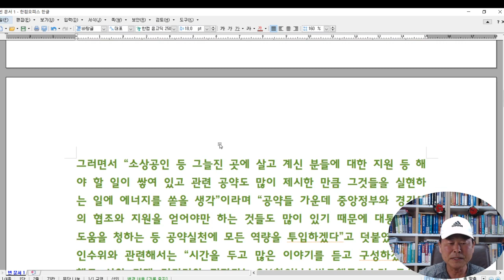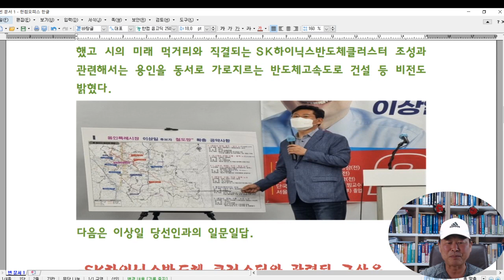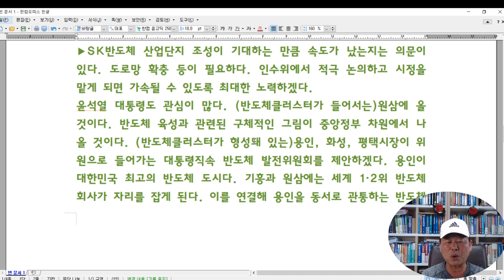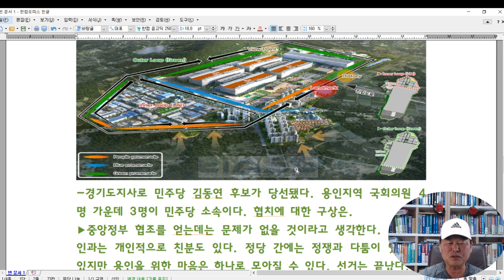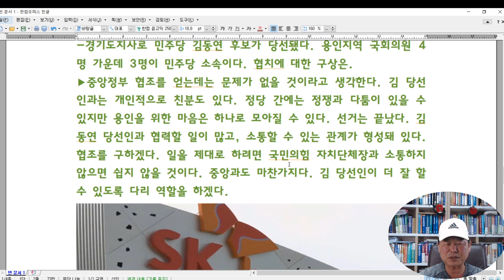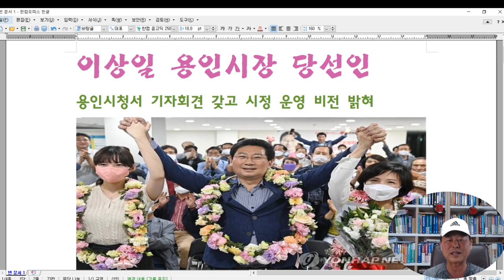이상일 용인시장 원삼 SK하이닉스 반도체와 반도체 고속도로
이상일 용인시장 당선인
용인시청서 기자회견 갖고 시정 운영 비전 밝혀

이상일(60) 경기 용인특례시장 당선인은 “용인을 특례시답게 업그레이드하고 보다 살기 좋은 곳, 꼭 찾아봐야 할 곳으로 만들기 위해 비전을 가다듬고 실행헤 옮기도록 최선을 다하겠다”고 말했다.

이상일 당선인은 용인시청 브리핑실에서 기자회견을 갖고 “용인의 문제를 하나둘씩 매듭짓고 해결해서 용인이 발전하고 있음을 시민들이 체감할 수 있도록 하겠다. 역동적으로 일하는 시장이 되겠다”면서 이같이 밝혔다. 그러면서 “소상공인 등 그늘진 곳에 살고 계신 분들에 대한 지원 등 해야 할 일이 쌓여 있고 관련 공약도 많이 제시한 만큼 그것들을 실현하는 일에 에너지를 쏟을 생각”이라며 “공약들 가운데 중앙정부와 경기도의 협조와 지원을 얻어야만 하는 것들도 많이 있기 때문에 대통령께도 도움을 청하는 등 공약실천에 모든 역량을 투입하겠다”고 덧붙였다.

인수위와 관련해서는 “시간을 두고 많은 이야기를 듣고 구성하겠다”고 했고 시의 미래 먹거리와 직결되는 SK하이닉스반도체클러스터 조성과 관련해서는 용인을 동서로 가로지르는 반도체고속도로 건설 등 비전도 밝혔다. 다음은 이상일 당선인과의 일문일답.-SK하이닉스반도체 클러스터와 관련된 구상은. ▶SK반도체 산업단지 조성이 기대하는 만큼 속도가 났는지는 의문이 있다. 도로망 확충 등이 필요하다. 인수위에서 적극 논의하고 시정을 맡게 되면 가속될 수 있도록 최대한 노력하겠다.
윤석열 대통령도 관심이 많다. (반도체클러스터가 들어서는)원삼에 올 것이다. 반도체 육성과 관련된 구체적인 그림이 중앙정부 차원에서 나올 것이다. (반도체클러스터가 형성돼 있는)용인, 화성, 평택시장이 위원으로 들어가는 대통령직속 반도체 발전위원회를 제안하겠다. 용인이 대한민국 최고의 반도체 도시다. 기흥과 원삼에는 세계 1·2위 반도체 회사가 자리를 잡게 된다. 이를 연결해 용인을 동서로 관통하는 반도체고속도로를 공약했다. 남사·이동읍, 원삼면일대에 4개의 반도체 밸리를 추가로 조성해 관련 기업들이 입주할 수 있도록 하겠다. -경기도지사로 민주당 김동연 후보가 당선됐다. 용인지역 국회의원 4명 가운데 3명이 민주당 소속이다.

 협치에 대한 구상은.▶중앙정부 협조를 얻는데는 문제가 없을 것이라고 생각한다. 김 당선인과는 개인적으로 친분도 있다. 정당 간에는 정쟁과 다툼이 있을 수 있지만 용인을 위한 마음은 하나로 모아질 수 있다. 선거는 끝났다. 김동연 당선인과 협력할 일이 많고, 소통할 수 있는 관계가 형성돼 있다. 협조를 구하겠다. 일을 제대로 하려면 국민의힘 자치단체장과 소통하지 않으면 쉽지 않을 것이다. 중앙과도 마찬가지다. 김 당선인이 더 잘 할 수 있도록 다리 역할을 하겠다.